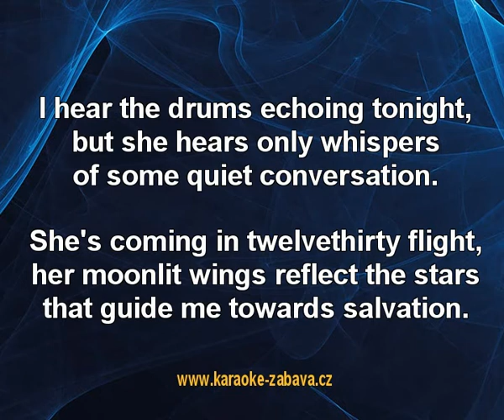Africa - Toto Karaoke tip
Karaoke ukázka ke skladbě Africa, interpret: Toto. Zakoupíš na (na karaoke DVD), (online) a (online).